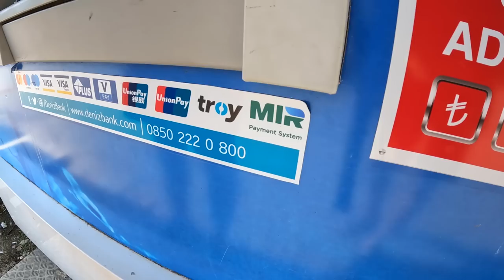РЕВУ НЕ МОГУ - РУССКИЕ ТУРИСТЫ НЕ ОЖИДАЛИ такое от Турции. Что ТВОРЯТ С ДЕТЬМИ - Путешествие по морю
В этом выпуске мы отправимся с вами в морское путешествие на сапах и байдарке. А еще мы отправимся снова на Химеру.

По Абхазии
По Сочи
По Крыму
По Анапе
По Геленджику